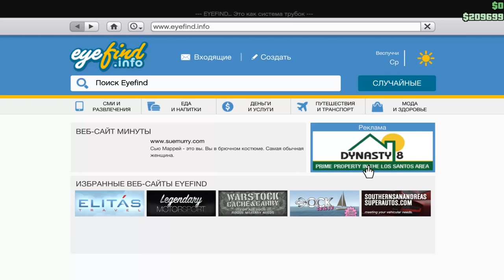GTA 5 Online - Часть #5 - Три извращенца снимают ночных бабочек (GTA 5 на ПК, 60 fps)